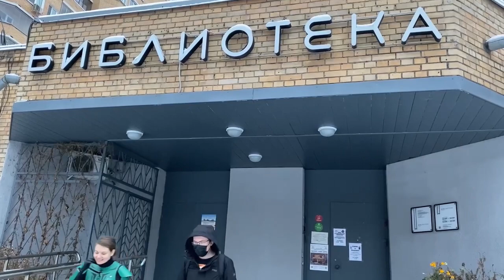В Донском районе прошла интерактивная программа, посвященная киновселенной «Звездных войн»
Интерактивная программа «День Галактической Империи», посвященная киновселенной «Звездных войн», прошла в библиотеке №161. Для гостей организовали юмористическую викторину, косплей-дефиле, турнир по компьютерной игре Empire at War и многое другое. В конце мероприятия все желающие приняли участие в конкурсе выступлений «Кто в императоры крайний?», по итогам которого определили победителя.